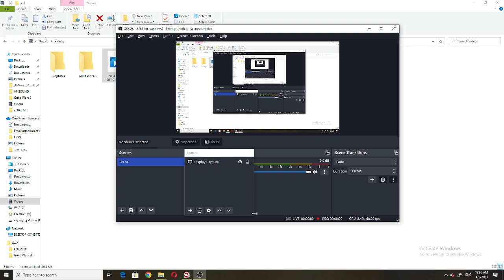Megadesroyer The Battle for Mount Maelstrom Guild Wars 2